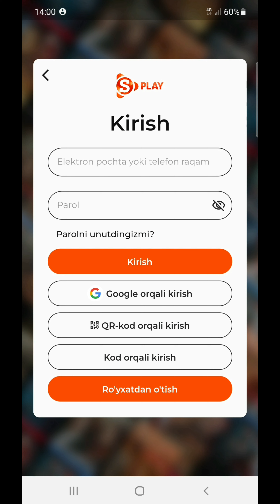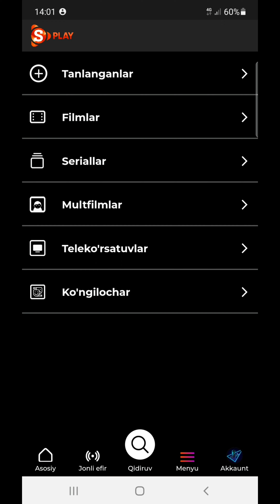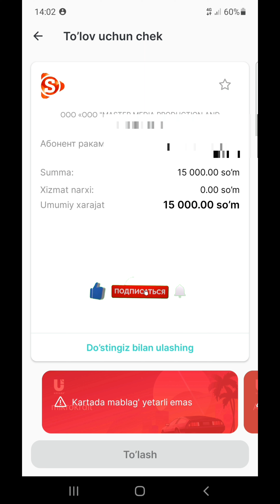Sevmli play ro'yxatdan o'tish (2023y) S play New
Assalomualekum kanalmiz azolari sizlarni Yan bir Vidyo Yangi S play ▶️ platformasi xaqida tushcha korib like 👍💖Aymang xamalarnga raxmat sizlarni xurmatqlaman obunachlarim🔥🔥🔥✊